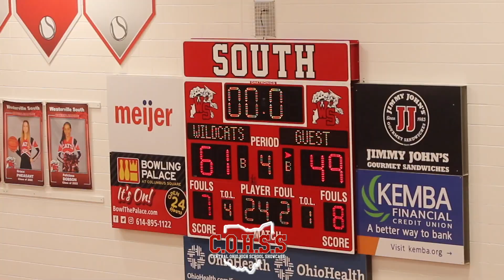What a Emotional and Incredible Regular Season for Westerville South 🏀 The Cats finish (21-0) 🤍🐱❤